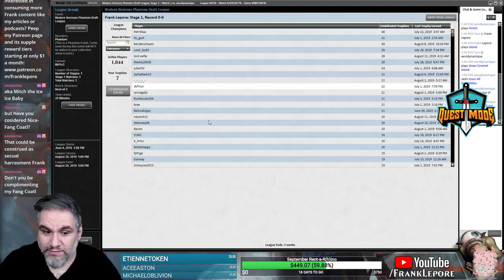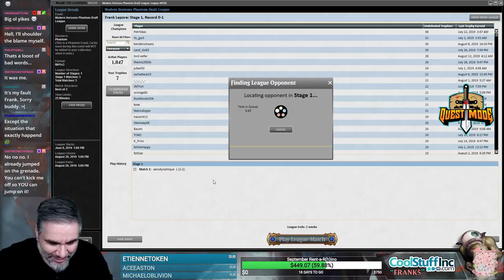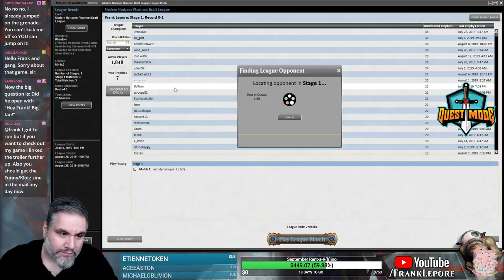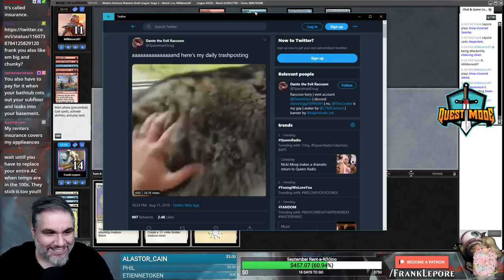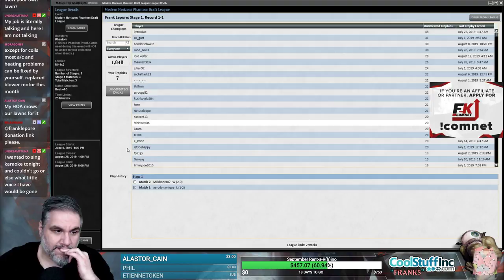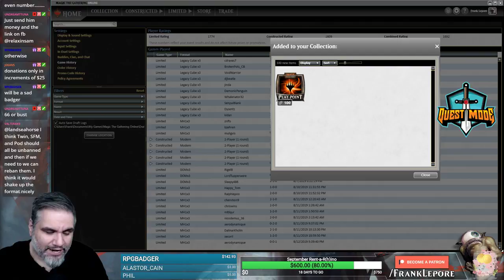(Magic Online) Modern Horizons Draft #30 - 8/13/19